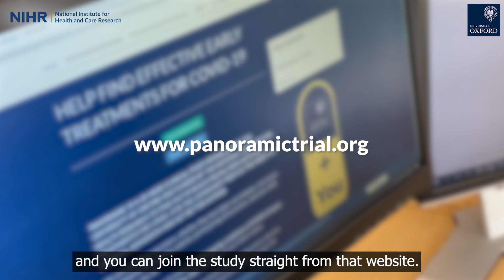The PANORAMIC study: Will's story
After testing positive for coronavirus, Will, who is clinically vulnerable, was contacted by his GP about taking part in the PANORAMIC study.

The NIHR-funded study, which is sponsored by the University of Oxford, is exploring whether new antiviral treatments for COVID-19 in the community can reduce the need for hospital admission and help people get better more quickly.

In this video, hear from research participant, Will, and PANORAMIC Co-Chief Investigator, Professor Paul Little from the University of Southampton, who explain what it's like to be involved in the study.